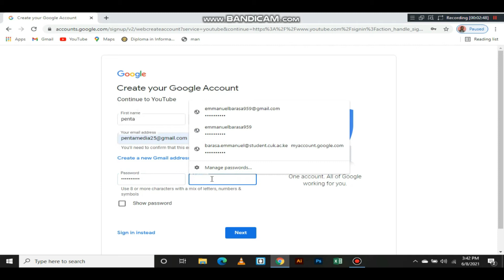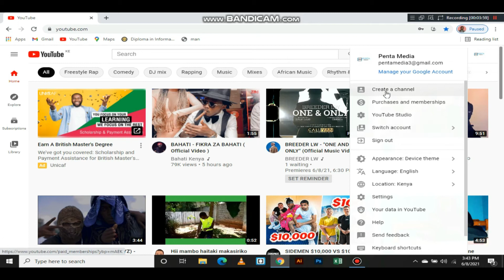How to create a YouTube channel in Less than 2 minutes in 2022(Beginners Guide)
Learn how to create a YouTube Channel in 2022! A step-by-step beginner’s guide, on creating a YouTube account from scratch.
Link to google account creation - https //accounts.google.com › signup